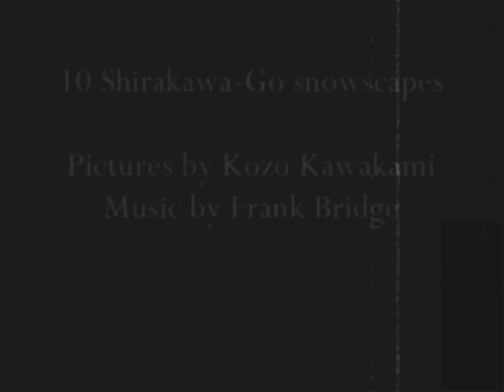10 Shirakawa-Go snowscapes by Kozo Kawakami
Photographs : Kozo Kawakami (Kanazawa-Japan)